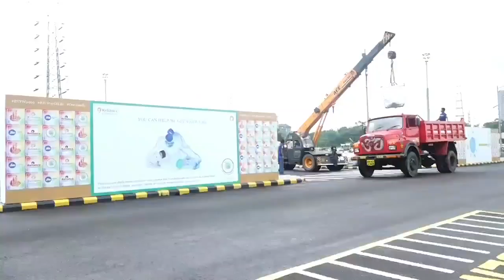RIL employees collect record 78 tonnes plastic waste in 4 days for recycling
In a one of its kind collection drive, Reliance Foundation, the philanthropic arm of Reliance Industries Limited (RIL), announced on Friday that through its Recycle4Life campaign, volunteers have collected over 78 tons of waste plastic bottles for recycling. This record-setting collection drive was made possible by mobilizing over three lac employees, their family members and partners of RIL and its allied businesses like Jio and Reliance Retail across their several locations in India.

The company wide campaign – Recycle4Life was rolled out in October where employees were encouraged to collect waste plastic bottles from their surroundings and bring them to their offices for recycling. RIL and allied businesses across India participated in the drive spreading the message of recycling for a cleaner and greener Earth.

Mrs Nita M Ambani, Founder and Chairperson, Reliance Foundation said: “At Reliance Foundation, we believe that caring for our environment is of utmost importance.  Building on Reliance Foundation’s ongoing efforts to promote, practice, and spread the message of Swachhata hi Seva, we have launched the Recycle4Life campaign to raise awareness about the importance of recycling. Thousands of Reliance employees and their families across the length and breadth of India have volunteered as part of this initiative and supported our record-setting drive to collect and recycle plastic waste. We are committed to creating a\a better, brighter, cleaner and greener world for our future generations.”

Reliance Foundation regularly supports clean-up activities in the local community.  Over the last year, Reliance Industries’ employees have been participating in the cleanliness drive of the Mithi River and the Versova beach in Mumbai. Commemorating the 150th birth anniversary of Mahatma Gandhi, Jio teams from across the country came together to do a major cleanliness drive in over 800 railway stations. Doctors and nurses from the Reliance Foundation Hospital have been doing cleanliness activities and community awareness activities in their local neighbourhood. Engaging with the rural community, Reliance Foundation has also been supporting cleaning and recycling activities across several villages in different part of India.

The waste plastic bottles that have been collected as a part of Recycle4Life campaign will be recycled through eco-friendly manufacturing processes into value added fibres at one of the. RIL’s recycling units. For over two decades now as a part of its sustainable business practise RIL has been recycling post-consumer (used) waste PET bottles. This is a classic example of sustainability and circularity as it is the only company in the world that has created a complete circle from creation of PET resin for making bottles, collection of discarded PET bottles, converting them to Recron® Green Gold, eco-friendly polyester fibres for use by downstream textile value chain that converts the fibres in to high-value sleep products and R|Elan™ fabric 2.0 based fashion apparel.
RIL is one of the largest used PET bottle recyclers in India and it has developed R|Elan™ Green Gold fabric technology which has one of the lowest carbon footprints globally. This is thanks to extensive research and development, and using its expertise in fibre re-engineering, RIL has created R|Elan™ – a portfolio of speciality fabrics. R|Elan™ enhances performance attributes in all apparel segments, such as active wear, denim, formal wear, casual, and ethnic wear. These fabrics have been created with active participation of Hub Excellence Program (HEP) partners, spread across various textile centres of India.